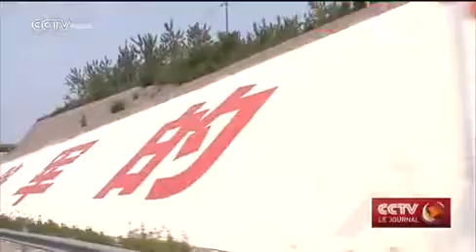Intérêt croissant pour le tourisme rouge en Chine